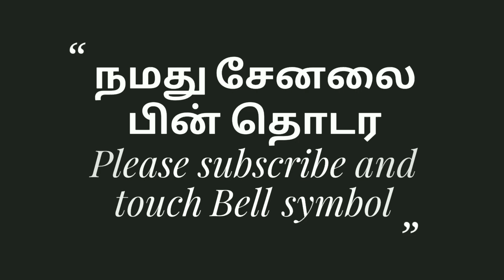பிரதமரை ஒருமையில் பேசியவர்களை கிழித்தெடுத்த சோழேந்திரன் மரண கிழி பேச்சு பிறகு நடப்பதை பாருங்கள்